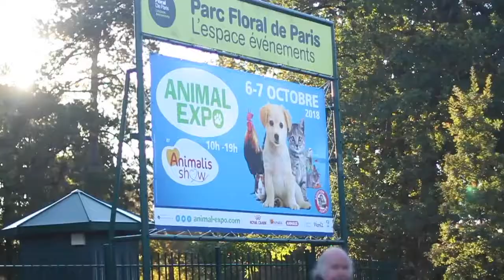Vlog Paris Animal Expo 2018 - Iris Photographie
Instashow: @shelbadventures @milkas.life @the_malicollies & @smilewithouston

Weekend du 6 & 7 Octobre 2018, parc Floral de Paris